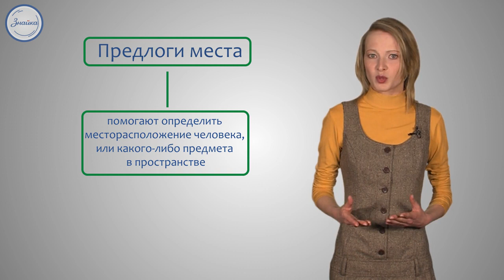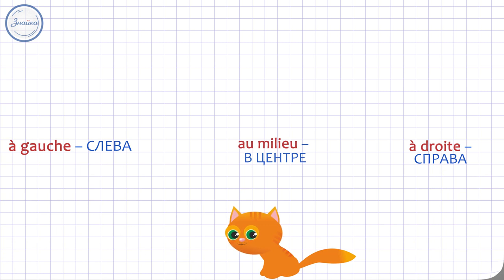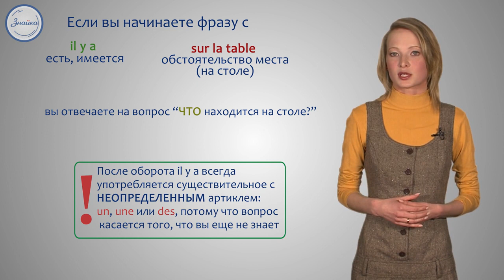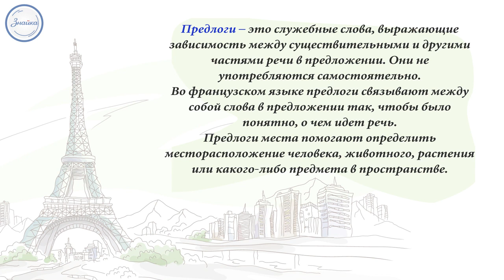Французский язык 5 класс. Предлоги места. Оборот il y a во французском языке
Предлоги места
В начале занятия дается объяснение понятия «предлог» и определяется его значение в языке. Для обеспечения наглядности вести урок помогает кошка, которая знает о нахождении всех предметов в комнате. Небольшой рифмованный текст помогает учащимся запомнить основные французские предлоги и их перевод на русский язык. Вводится конструкция il  y a в положительном, отрицательном и вопросительном значении, которая помогает для описания предметов или явлений.